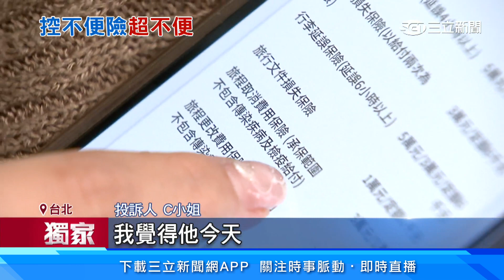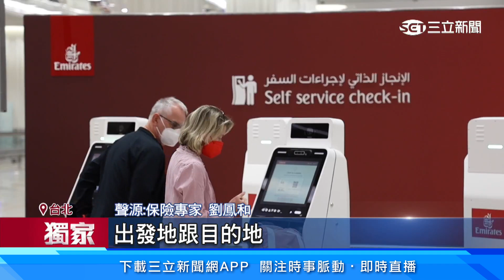獨家/「轉機地」淹水取消航班！怒控旅遊不便險不賠｜94要賺錢